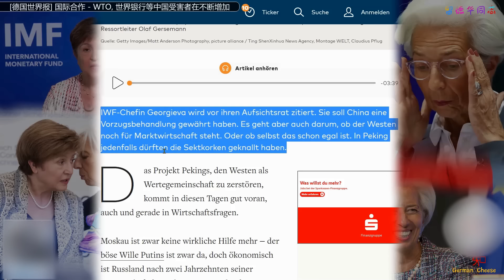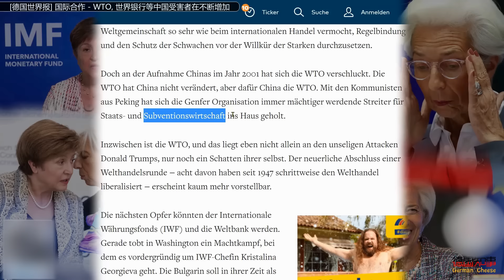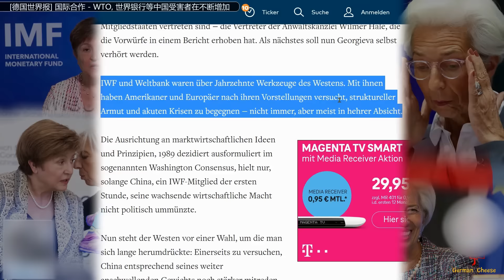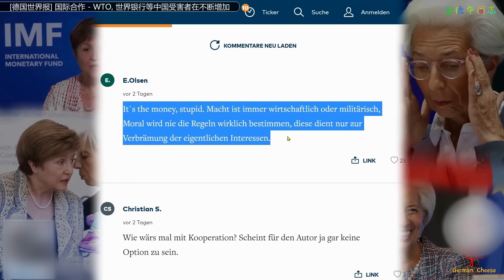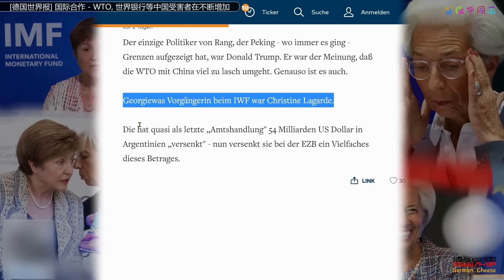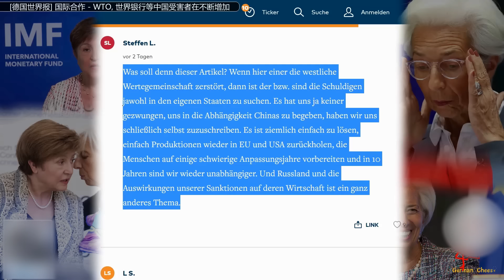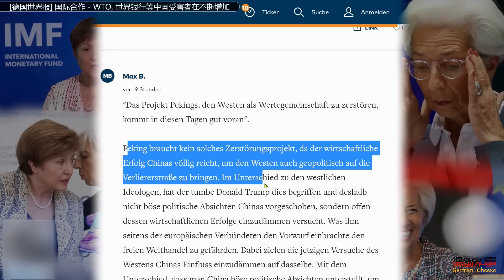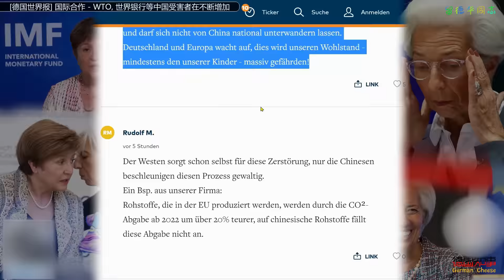[德国世界报] (与中国的)国际合作 - WTO, 国际货币基金组织, 世界银行等中国受害者在不断增加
国际货币基金组织总裁格奥尔基耶娃在其董事会面前被质询。据说她给了中国优惠待遇。但这也是关于西方是否仍然代表市场经济的问题。或者说，是否连这一点都不重要。在任何情况下，北京肯定已经开香槟酒庆祝了。